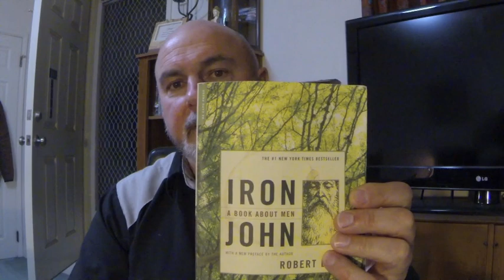A book about being a MGTOW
"YES". Its true!!, their is a book in publication that explains,describes and walks you through the very journey that it takes to become a true man, and it describes in great detail how the journey is done alone. Learn to walk with the GODS!!!
The book title "Iron John"
Author Robert Bly